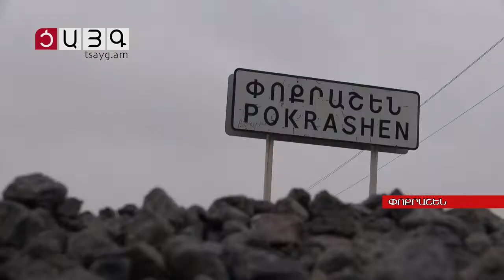Փոքրաշենի համայնքային կենտրոնը շահագործման կհանձնվի տարեվերջին,Tsayg.am